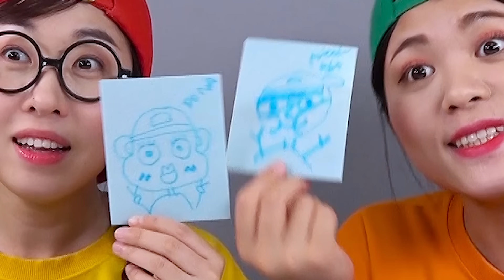Blue Food Ice Cream DONA Mukbang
DONA and friend various blue food ice cream mukbang ~